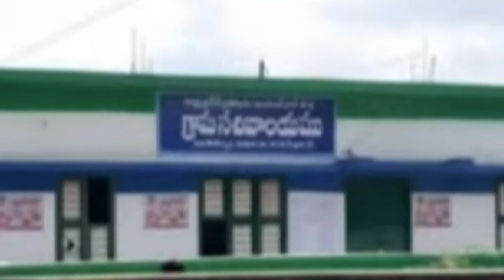ஆந்திர நெல்லூர் மாவட்டம் சாவடபாலம் கிராமத்தை சேர்ந்த சாய் செய்ததை பாருங்க | Thoothupura